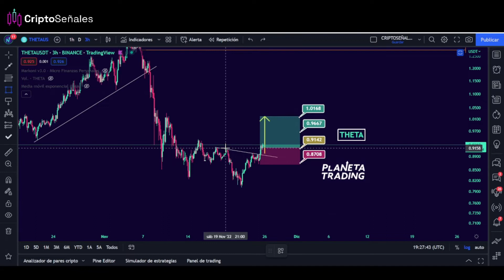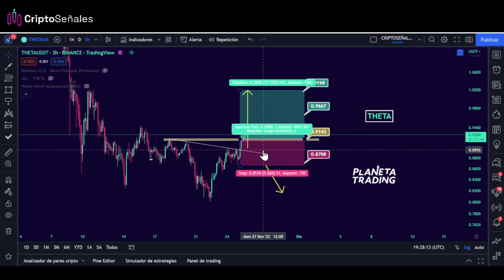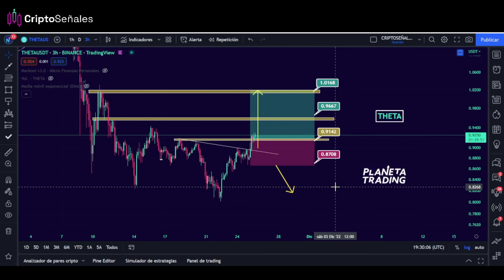Plan de trading para Tetha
🔥🔥 Lo vemos en este video, comentame tu vision del mercado..

Sumate!

✔👉Recordá que en Planeta Trading contamos Criptoseñales, es el servicio de inversión en criptomonedas más completo del mercado.

Análisis y seguimiento diario del mercado cripto a través de videos educativos.

Estrategias ganadoras siempre desarrollando un plan de trading.

Cuidando la gestión del riesgo y los más importante… encontrando las mejores oportunidades del mercado.

Contamos con señales diarias y si no tenés tiempo no te preocupes, también tenemos señales de swing trading.

Cada señal va acompañada con un punto de entrada, un stop los y take profit definido y sugerido.

Sumate a nuestra comunidad y pasa a la acción!